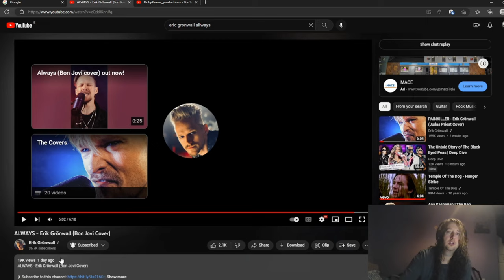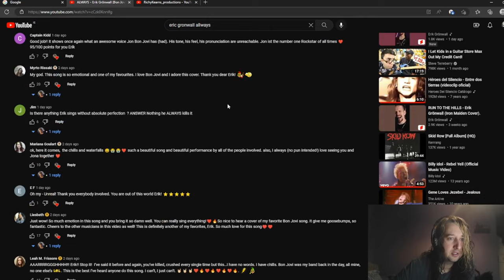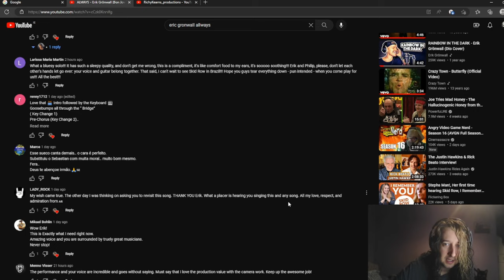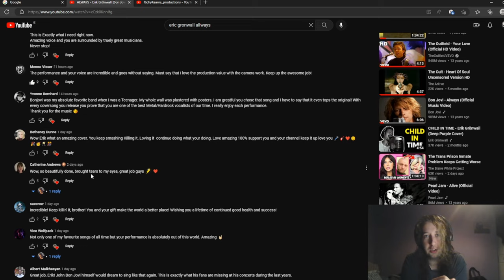ALWAYS - Erik Grönwall (Bon Jovi Cover) REACTION